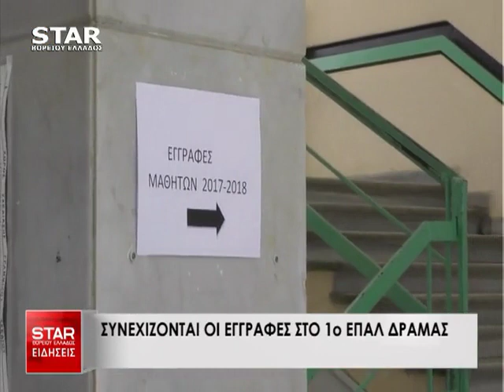Δελτίο Ειδήσεων STAR Β.Ελλάδος 5 Σεπτεμβρίου 2017